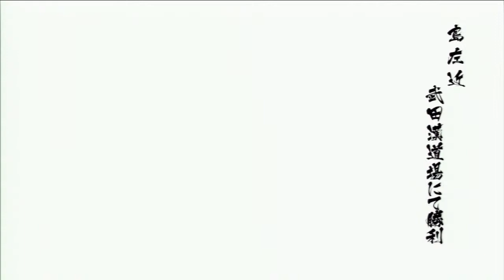戦国BASARA4 丁半花吹 武田漢道場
前30秒影片錄影好像有點問題會快轉,進入關卡後正常就是了

難しい
合戦遊戯書:
敵兵治癒/敵体力倍増

練習用

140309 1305